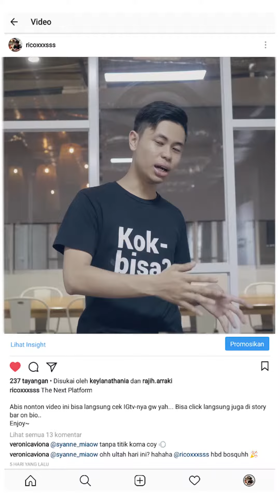THIS Is IGTv | Cinematic Footage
ejoy...

My stuff:
camera GH5
Lenses Olympus 17mm f1.8
Canon 50mm STM f 1.8
Metabones Speedbooster XL